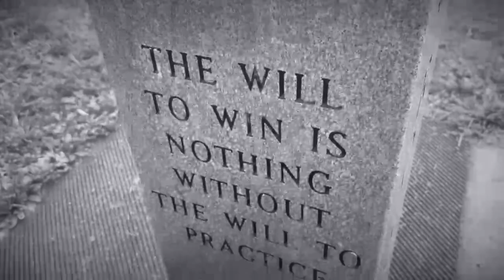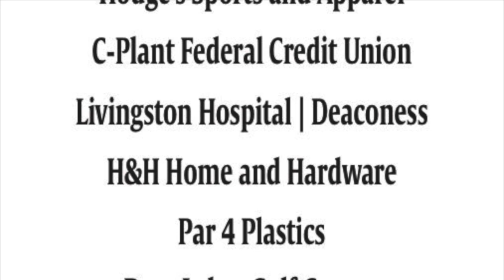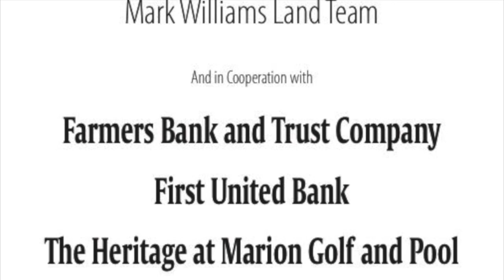THE SHOW | 2023w11 | Playoffs R1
This week's Show features a couple of rising stars on the Rocket football team. Junior Camron Belchler and sophomore Caden Howard join Rocket Hall of Famer Coach Gaige Courtney and host Chris Evans to break down the Class 2A playoff opener against Todd Central.

The Show is presented by Whitetail Properties and these participating partners:
Curnel Ag
Farmers Bank and Trust Co
Riley Tool and Machine
First United Bank
USA Mortgage, Darrick Myers
The Heritage at Marion Golf and Pool
Johnson’s Furniture and Appliance
Full Body Fitness Studio Serena Dickerson trainer
YTG Insurance, Tanner Tabor agent
Frazer Law, Bart Frazer, Jonathan James Wes Hunt
Hodge’s Sports and Apparel
C-Plant Federal Credit Union
Livingston Hospital | Deaconess
H&H Home and Hardware
Par 4 Plastics
Deer Lakes Golf Course
KB Pharmacy